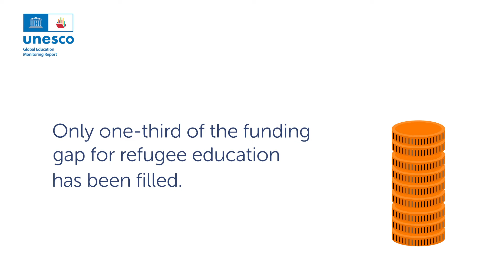2019 GEM Report social clip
The 2019 GEM Report on displacement and migration showed that only one-third of the finance gap for refugee education had been filled.